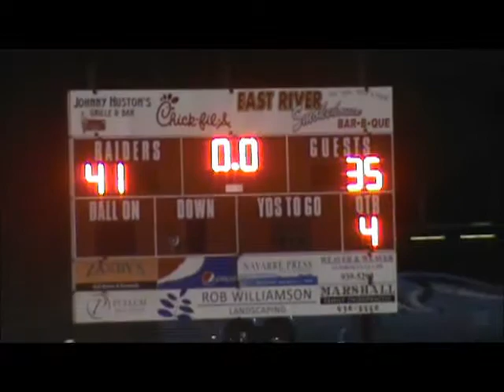Navarre Raiders vs Wakulla Sept 5 2014 Highlights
Navarre Raiders